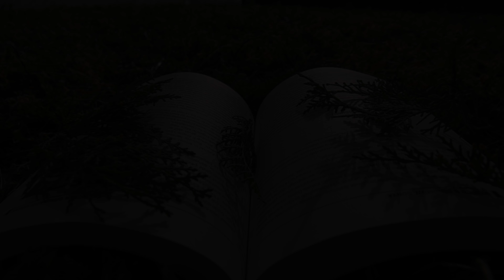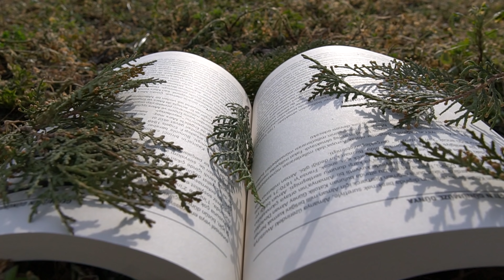Violeta & Isa - Mallkoj ditën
@Baresha  - Smarturl.it/Baresha
Orkestrimi & Muzika : Isa Neziri
Studio : Elize
Violine : Mentor Sulejmani
Teksti : Daut Burrniku
Hair & Make up : Medi Vip Prizren
Special Guest : Edis Dogani
Publisher : Baresha Network

🎧 Listen to “Baresha” playlists on